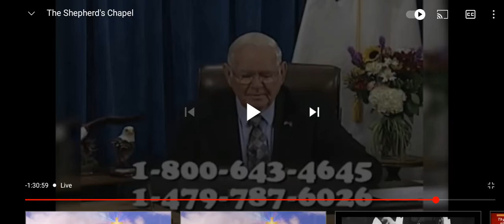Shepherds Chapel viewer question. Heaven ✝️